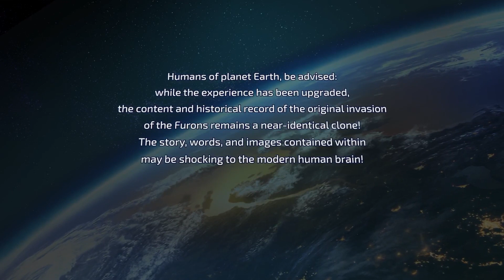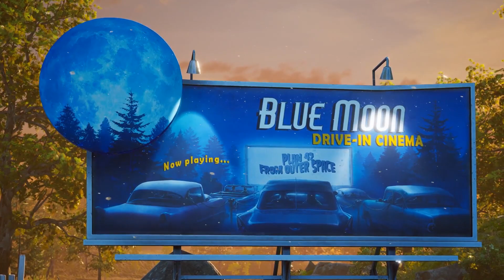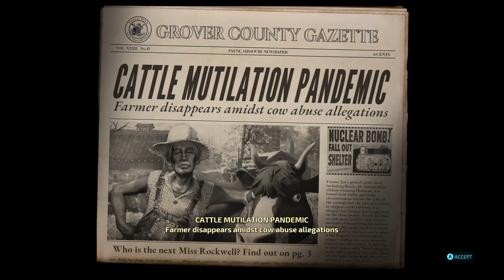Destroy All Humans on 6th Street Part 1